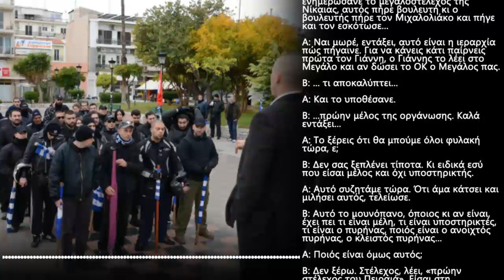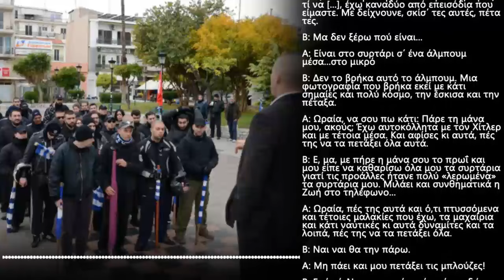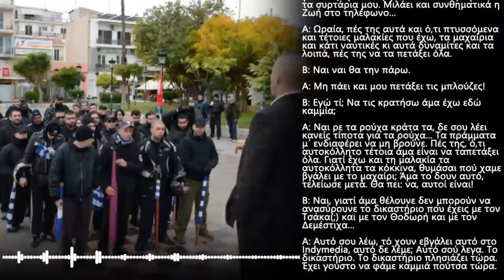Νίκος Αποστόλου, πυρήνας Πειραιά Χρυσής Αυγής: «έτσι είναι η ιεραρχία»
Ηχητικό ντοκουμέντο από την δικογραφία της Χρυσής Αυγής δημοσιεύτηκε στον ιστότοπο του «Αθήνα 9.84», στο οποίο, μεταξύ άλλων το μέλος της Χρυσής Αυγής επιβεβαιώνει σε προσωπική του συνομιλία, λίγες μέρες μετά την εκτέλεση του Π. Φύσσα: την απόλυτα ιεραρχική δομή των ταγμάτων εφόδου και ότι ο Ρουπακιάς είχε μισθό 600€ το μήνα από την Χρυσή Αυγή. Παράλληλα δίνει εντολή να εξαφανίσει η μητέρα του και η φίλη του όπλα αλλά και φωτογραφίες που είχε στο σπίτι.